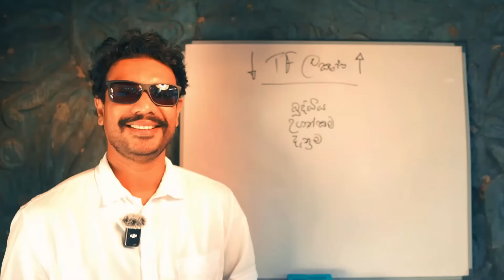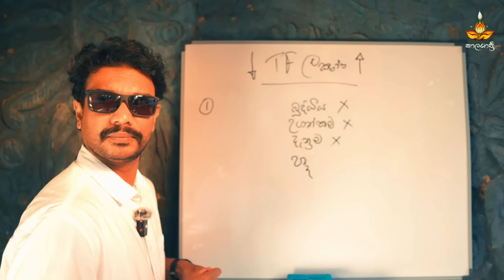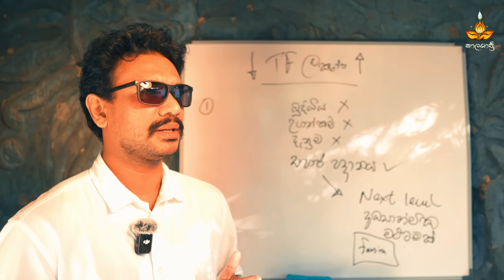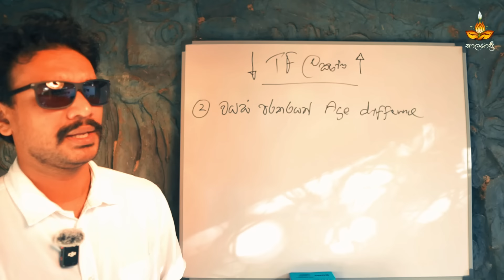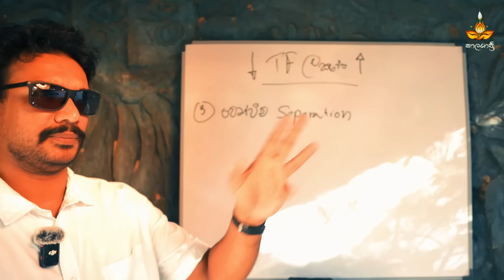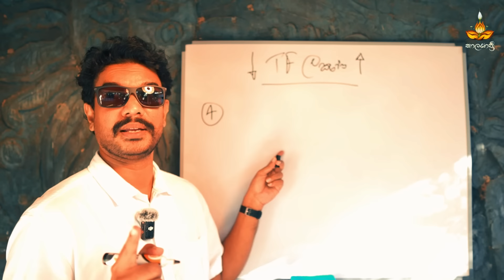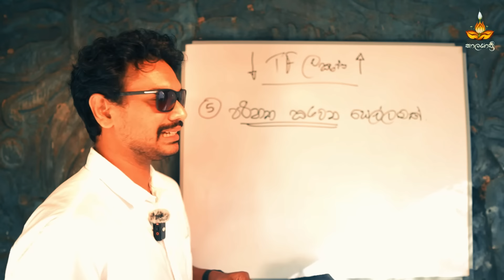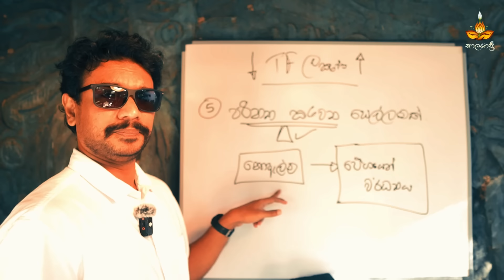Twin Flame ඉහලම Level එකේ ලක්ෂණ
⭐️වැඩසටහන්